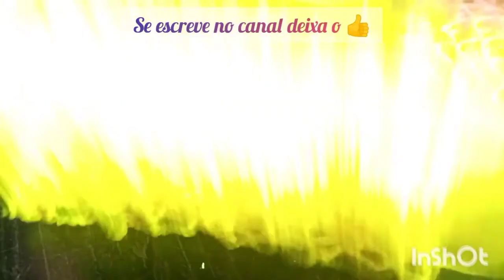saída de praia em crochê franjas media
olá amores matérias usado barbante 06
agulha 3:50
vou deixar aqui também o link do meu instragran e minha página